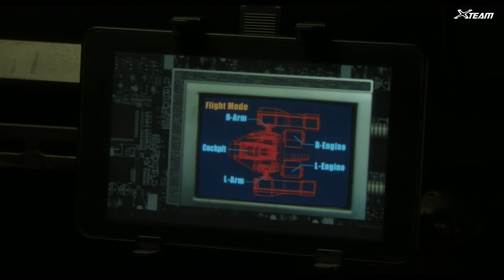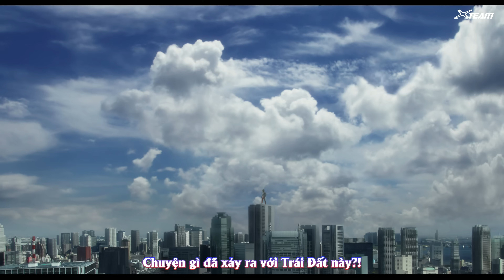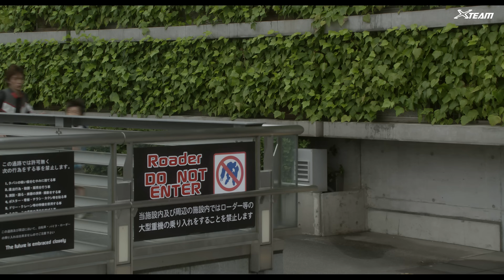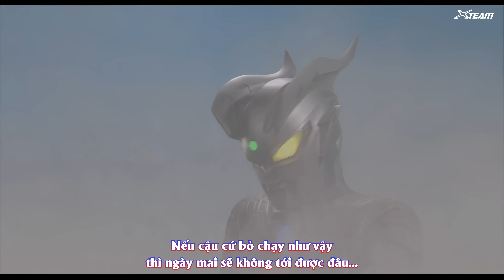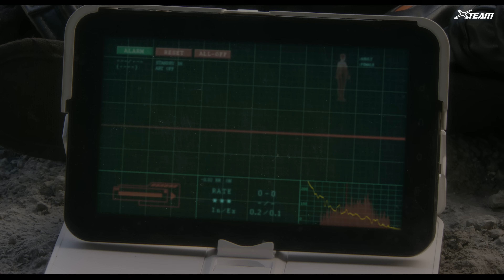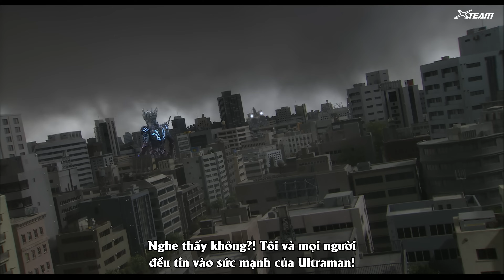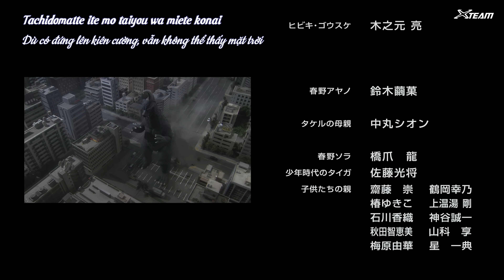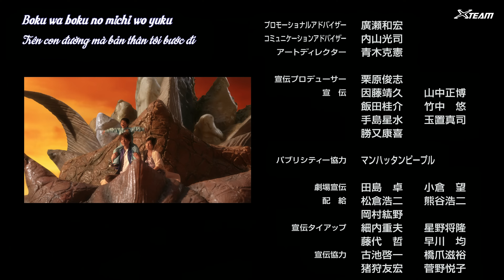Ultraman Saga 《4K UHD》 《Vietsub》 《House of Ultraman》